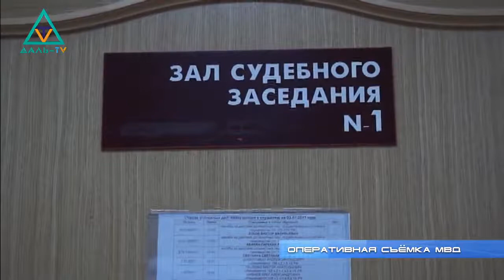10 01 18 Коротко